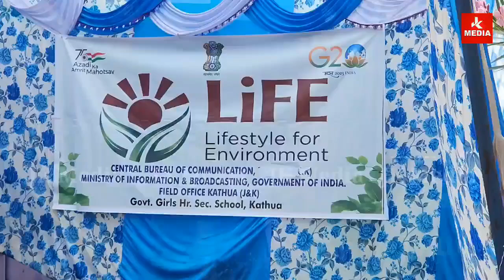गर्ल्स हायर सेकेंडरी स्कूल में केंद्रीय संचार ब्यूरो की ओर से मिशन लाइफ के तहत कार्यक्रम का आयोजन।